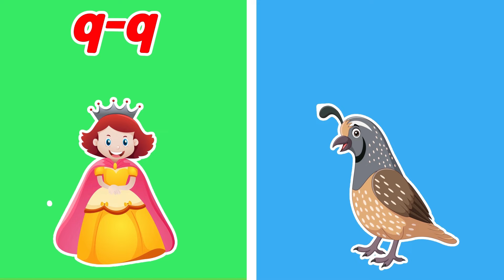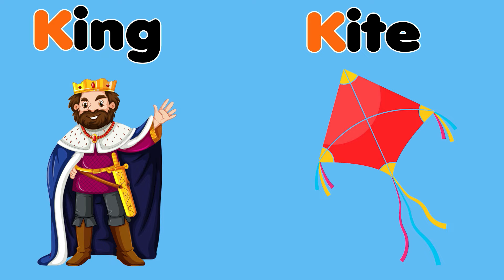Best Nursery Rhymes Compilation | Famous Nursery Rhymes Collection | Baby Songs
Join us on a musical journey of joy and learning with KinderFun Nursery Rhymes!

In this video, your little ones will love singing along to this catchy tune and not only will they be entertained, but they'll also develop essential early literacy skills. So, let's dive into the world of nursery rhymes and kids songs a joyful experience for your toddlers!

You're Quires:

nursery rhymes songs for toddlers
nursery rhymes songs for preschoolers
nursery rhymes songs
best nursery poems
best rhymes videos
Nursery Rhymes
Kids Songs
Baby Songs
Children Songs
nursery poems
nursery poems in english
sing-along songs
sing along songs for kids
kids cartoons
nursery rhymes

ABOUT CHANNEL:

KinderFun Nursery Rhymes is a trusted resource for Parents and Teacher around the world. Our library of Nursery Rhymes, Kids Songs, Baby Songs, and Aminated Videos are perfect for Children between the ages of 1 to 8. Each video is carefully crafted to engage young viewers and helping little one's learn Alphabet, Numbers, Colors, Nursery Poems,  Animal Sounds and more both joy and learning with KinderFun Nursery Rhymes.

Moreover, Our videos are designed to be engaging and fun, helping Children learn new concepts and skills while having a great time.

Whatever you're a Parent looking for engaging and age-appropriate videos for your Child ,or a Teacher searching for new ways to make learning fun, we've got you covered.

We work hard to make these kids fun nursery rhymes and kids songs animated videos.

You May Search:

Little World - Kids Songs & Nursery Rhymes
Lingokids Songs and Playlearning
Moonbug Kids - Kids Learning Videos
NAN TOONS
DomiToons
Beep Beep Bus
Bloom On The Earth
NAN MOVIES
Toddler Zoo - Nursery Rhymes
Ms Rachel - Toddler Learning Videos
ABC kid's katta
ABC Fun Kids Songs